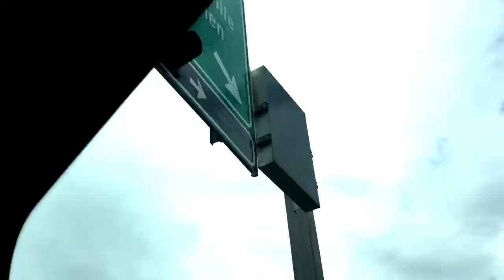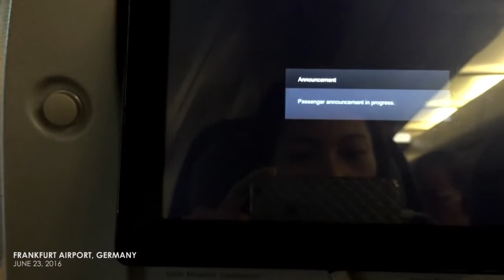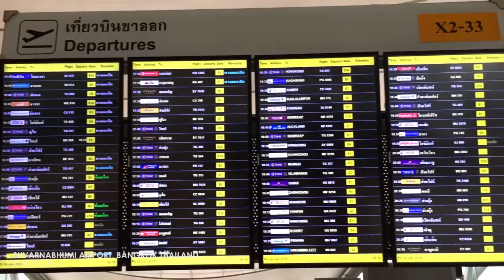Trip to France 2016 (UTS Global Studio - Animation)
This is one of the most unforgettable trips I've ever had in my life. I've been taking a lot of photos and videos of everything most of the time... and it's all worth it!  (Thank you Thomas for letting me use your videos and Jenn, Jasmine, Josh and Yori for the photos.)